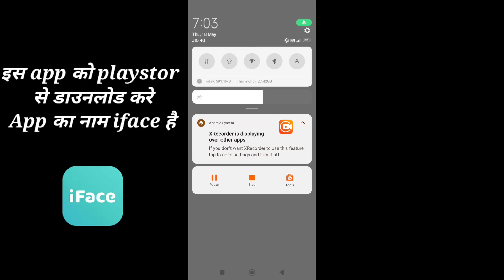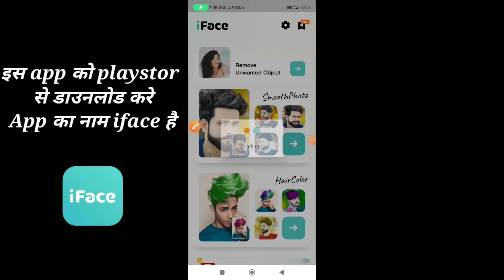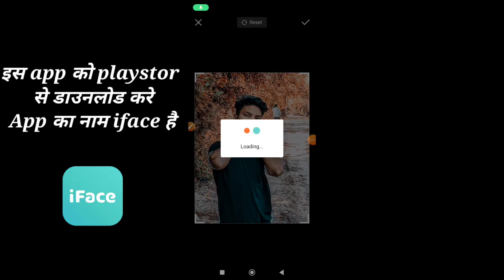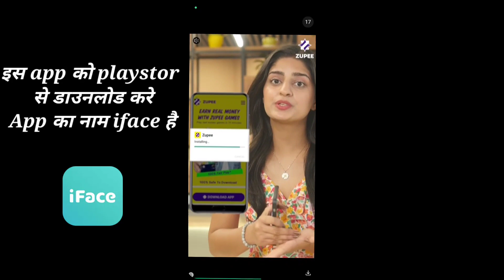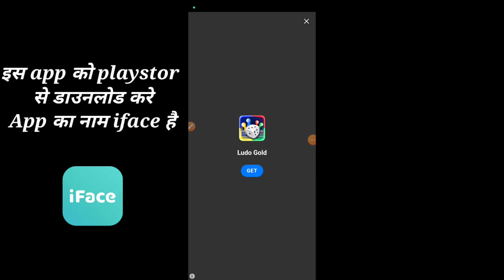Iface app se photo edit kaise kare | iface app se photo kaise banaye | iface app editing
Hey guy's
               Aaj main aap logon ko iface app ka use karke face smooth photo editing sikhane wala hun so please video ko full watch kare

Your Queries ✅

I face photo editing
Iface app face smooth
New app face smooth 2023
best photo editing apps
Photo editing
Photo editing 2023
iface app kaise use kare
iface app kaise chalaye
iface photo editing
how to use iface app
iface app kya hai
iface app full tutorial
iface app kaise use in hindi
iface editing
iface photo editing 2022